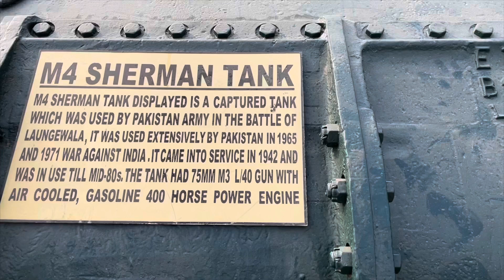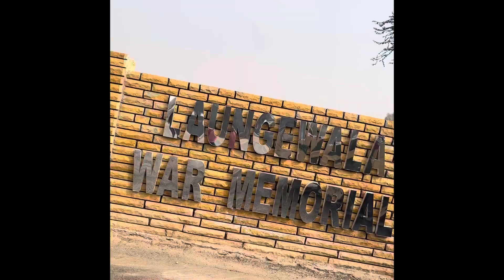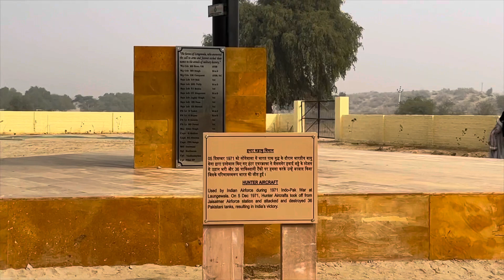Indian army ne capture kia Pakistani tank 😱😱travel vlog